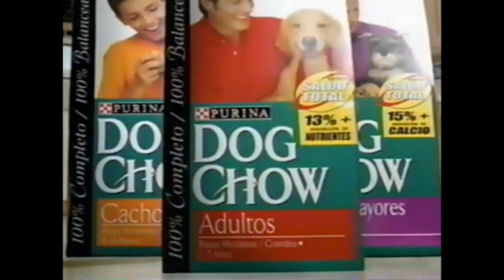Comerciales mexicanos: Purina Dog Chow 2004